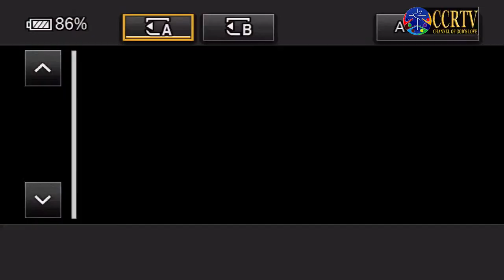Funeral Service of António Avelar Barreto- 15th March- Shrine of Our Lady of Fátima, Don Bosco